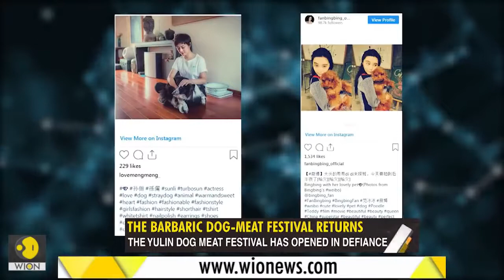Gravitas: China's Yulin dog meat festival is back || WORLD TIMES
•The barbaric Yulin dog meat festival has opened in defiance of government restrictions in China. Allowing mass gathering in an unhygienic meat market is a public health risk. But, Chinese authorities have done nothing to stop the festival.